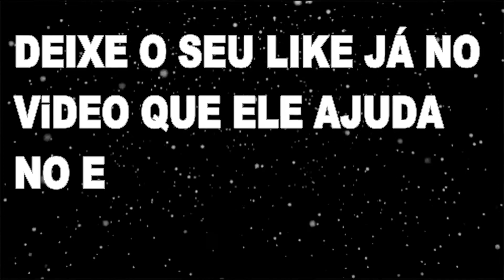LUÍSA SONZA REVELA SE PRETENDE DOCUMENTAR EM VIDEO SUA VIDA PARA FUTURA BIOGRAFIA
JÁ FIZ CHUVA DOURADA NA BOCA

 NA 7° SÉRIE EU JÁ ESFREGAVA BUCET@ X BUCET@ E FICAVA TODA MELADINHA

GEISY ARRUDA KID BENGALA ME MOSTRO O P@U DELE QUASE ELE ME COMEU, E NÃO ME FALTOU VONTADE DE SENTIR TODO AQUELE CACETE DENTRO DA MINHA BOQUINHA NUMA CHUPAD4 DEVASS4 NA QUELE CACET3 ENORME. GEISY REVELA SEGREDO DO KID BENGALA

8HOMENS ME COMERAM AO MESMO TEMPO 2 NA BOCA 3 NA BUC3T@ 3 NO CU

GOSTO DE BATE UMA SIRIRICA ANTES DE DORMIR  QUE AJUDA A RELAXA

GOSTO DE HOMEM QUE TEM A ROLA GRANDONA É BEM GROSSA  QUER SABER PARA QUE VENHA ASSISTA E VEJA

MINHA AVÓ PATIA PUNH3ITA COM OS PÉS PARA OS NAMORADINHOS COMER ELA DEPOIS COM P@U BEM DURO
BATO  SIRIRICA TODOS OS DIAS ANTES DE DOMIR

TEH ANGEL A MÃE E IRMÃ FIZERAM ONLYFANS E A VOVÓ BATIA PUNH3TA COM OS PÉS PARA O NAMORADO QUE MORREU

GEISY ARRUDA GOSTO DE FICAR ASSISTINDO OUTRAS PESSOAS TRANSANDO NA MINHA FRENTE. OS CARAS DO SWING E SUPER RESPEITOSOS. ELES PERGUNTAM EU POSSO ADENTRA MEU PINTO NA SUA BUC3TA GRANDE E CARNUDA

LOLAH VIBE  SOU EXIBICIONISTA SE TEM ALGUÉM VENDO EU ACHO LEGAL  TENHO TESÃO SE TEM ALGUÉM VENDO CHUTANDO O SEU SACO

EMME WHITIE JÁ ENFIEI O TACO DE BEISEBOL TODO NO C# DO CARA.E  FALA COMO FOI CHUTAR O SACO DOS CARAS

GEOVANNA PAES TRANSAVA  DE GRAÇA COM OS CARAS NA BALADA SÓ MONETIZEI A TRANSA. FEZ FILME PORNÔ ACHANDO QUE NINGUÉM IRIA DESCOBRIR

LUIZA AMBIEL EU LEVANTAVA O BUMBUM PARA NÃO PASSAREM A MÃO NA MINHA BUNDA É AINDA PEGAVA NOME DE VAGABUNDA. LUIZA AMBIEL REVELA SEGREDO DA BANHEIRA DO GUGU SEU BIQUÍNI FOI ARRANCADO AO VIVO NO DOMINGO LEGAL

tem muita gente quer que os papos sejam mais longos como no Flow Podcast, Podpah, PodDelas, Inteligência LTDA, Irombergcast, Venus Podcast, Ticaracaticast, Podihhcast e o A Deriva, papagaio falante,011 Podcast,EU FICO LOKO, ​prosa guiada,podelas,mas a idéia aqui é um papo direto, real, sem enrolação que você possa curtir de uma vez. Sem precisar desmarcar os compromissos do dia pra assistir. podcasts o que é podcast podcast google podcast o que é podcast significado podcast o q é podcast tradução o que significa podcast podcast tradutor podcast apple podcast em ingles podcast logo podcast joe rogan podcast spotifyoq é podcast podcast o assunto podcast g1podcast para aprender inglêspodcast o que significa podcast brasileiros podcast brasil podcast como fazero que podcast podcast caso evandro podcast café da manhã podcast ingles podcast fantastico podcast cbn podcast icon podcast jovem pan